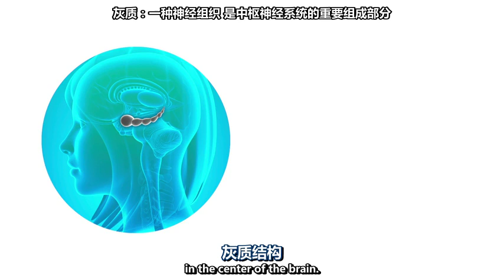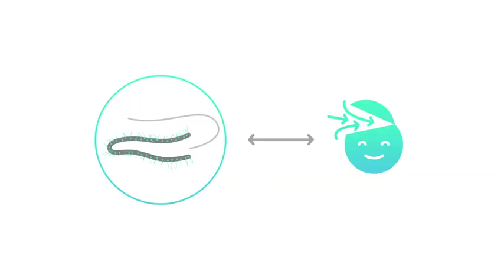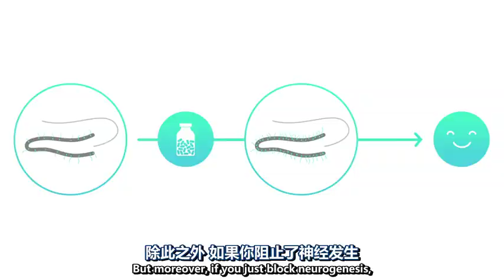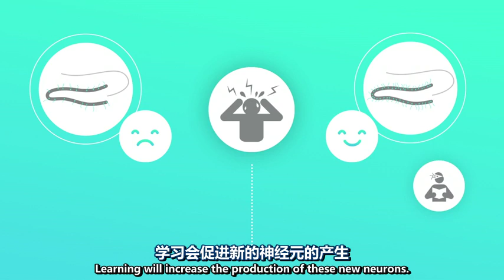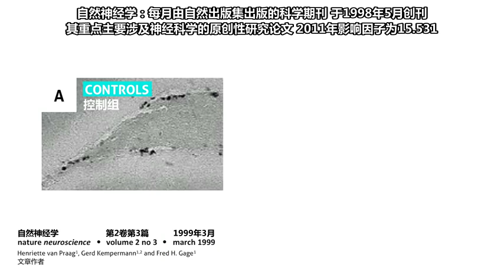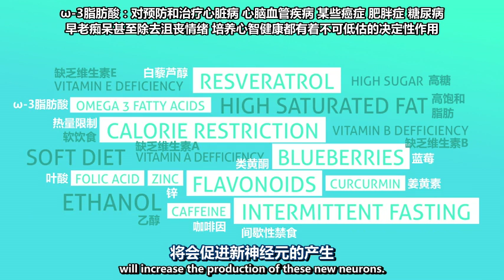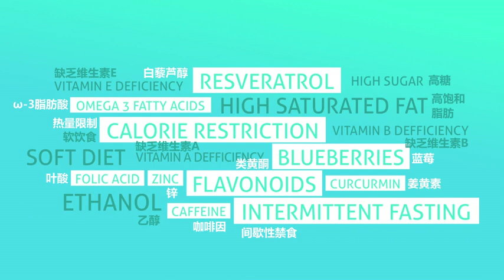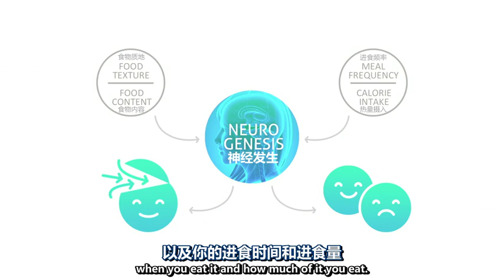【TED2015】【启点字幕组】 Sandrine Thuret 成年人也能产生新的神经细胞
TED演讲# 想要记忆力变得更好？年龄不是问题！神经科学家Sandrine Thuret用实验数据告诉我们，成年人的大脑也可以生成神经元，提高我们学习和记忆的能力。此外，神经再生与抑郁症也有直接的关系。她进一步解释说，一些活动（比如学习，有氧运动和啪啪啪）可以增加神经再生，而摄入的食物也有同样的效果。一起来看看大脑喜欢吃什么吧！